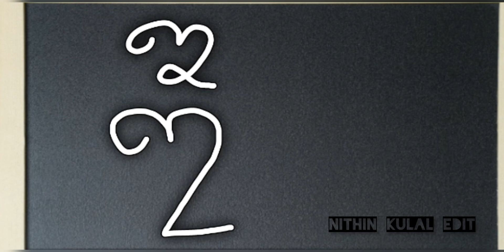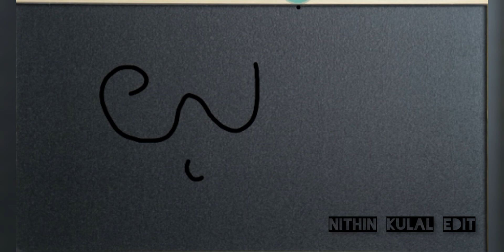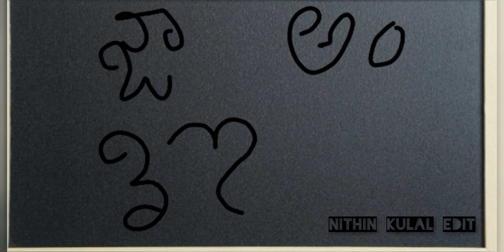ಬಲೆ ನಮ ಕನ್ನಡ ಲಿಪಿತ ಒಟ್ಟಿಗೆ ತುಳು ಲಿಪಿ ಬರೆಯೆರೆ ಕಲ್ಪುಗಾ...tulu script LEARNING CLASS 😍😍😍😍